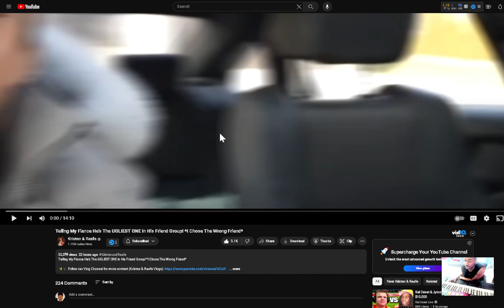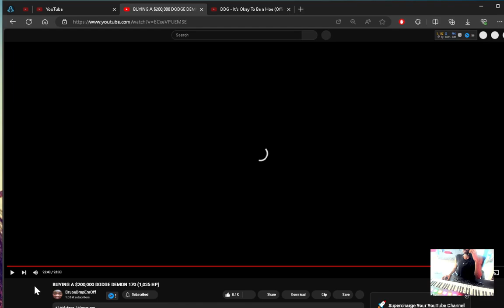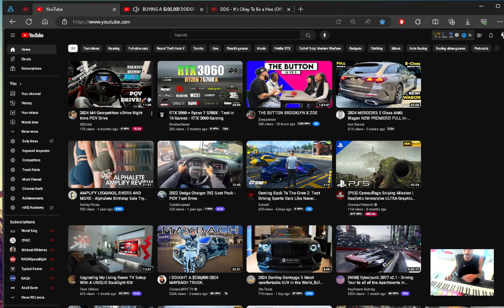Kristen & Reafe Telling My Fiance He’s The UGLIEST ONE In His Friend Group! I Chose The Wrong Friend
Kristen & Reafe Telling My Fiance He’s The UGLIEST ONE In His Friend Group! I Chose The Wrong Friend reaction